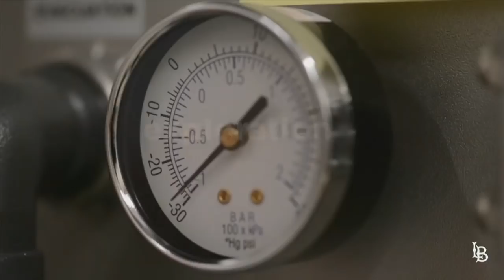Health & Human Services #2 - 2019 CSULB Commencement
Health Care Administration, Health Science, Kinesiology, Physical Therapy, Public Policy & Administration, Social Work